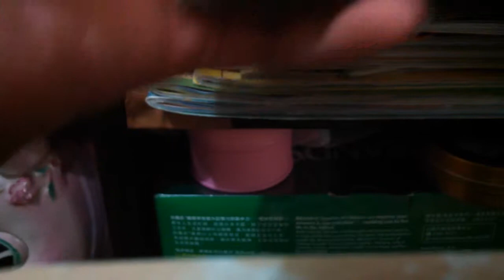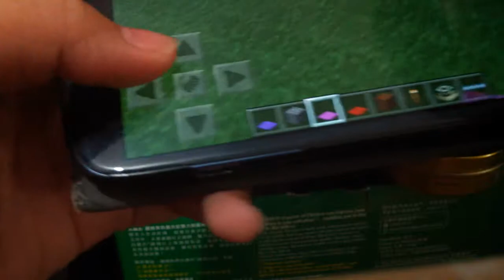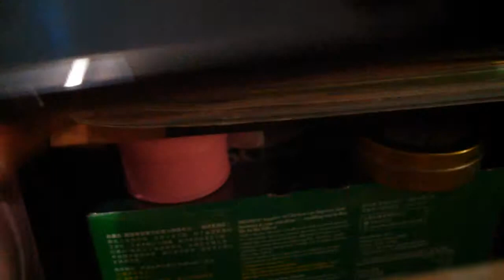Play minecraft in BOYFRIEND world